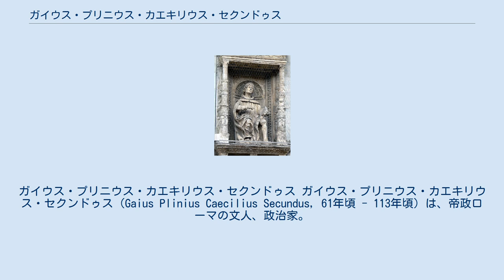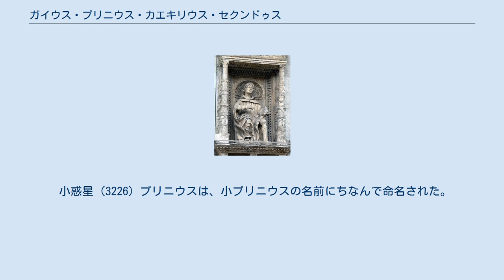ガイウス・プリニウス・カエキリウス・セクンドゥス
ガイウス・プリニウス・カエキリウス・セクンドゥス ガイウス・プリニウス・カエキリウス・セクンドゥス（Gaius Plinius Caecilius Secundus, 61年頃 - 113年頃）は、帝政ローマの文人、政治家。
北イタリアのコムム（現在のコモ市）生まれ。
父の死後、母方の叔父である博物学者、政治家、軍人のガイウス・プリニウス・セクンドゥス（大プリニウス）の養子になった。
叔父との区別のため小プリニウスと称される。
 元老院議員としてトラヤヌス帝に対して捧げた賞賛の演説『頌詞』と、全10巻の『書簡集』が作品として知られている。
『書簡集』は103年頃から出版したもので、96年末頃からの書簡を収めていて「当時のローマ社会を知るうえできわめて重要な史料である」。
『書簡集』第1巻から第9巻には私信を収め、友人・知人あての247通からなる。
第10巻にはトラヤヌスと交わした公的書簡121通を収め、巻初からの14通はローマでプリニウスが書いた手紙と皇帝の返書1通で、残りの107通は109年秋から赴任地ビテュニア・ポントゥスで暮らしたプリニウスが属州総督としてトラヤヌス宛てに書いた手紙とトラヤヌスの答書で構成されている。
112年ごろ書いた手紙およびトラヤヌスの答書による指示は、皇帝礼拝を拒否しイエス・キリストを崇拝するキリスト教徒に対する処遇方法を知る事ができる貴重な資料となっている。
タキトゥスとは友人で、彼の求めに応じて叔父が死んだ日の様子を語った書簡が『書簡集』に含まれており、ヴェスヴィオ火山の噴火の様子を知る貴重な資料となっている。
 プリニウスは資産家としても知られ、総額2億セステルティウスの資産があったと考えられている。
古代ローマ研究者R・ダンカン・ジョーンズの研究によれば、資産者リストの21位となっている。
 小惑星 (3226) プリニウスは、小プリニウスの名前にちなんで命名された。